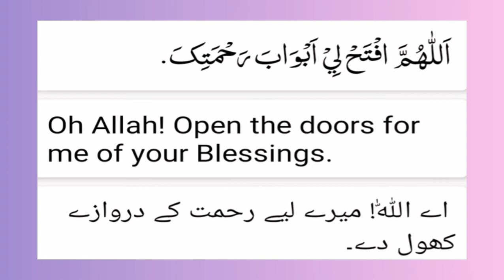Masjid ma dakhil hone ki duaa| dua when entering the masjid.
masjid ma dakhil hone ki dua

dua when entering the masjid

Quran with bhaddar
21/March/2021
Saturday